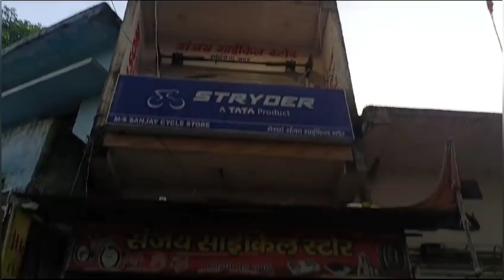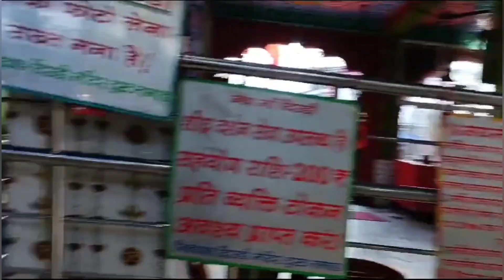going to devdi Mandir ❣️matarani mata ji ka darshan jay mata di 🤗🙏🙏🥰